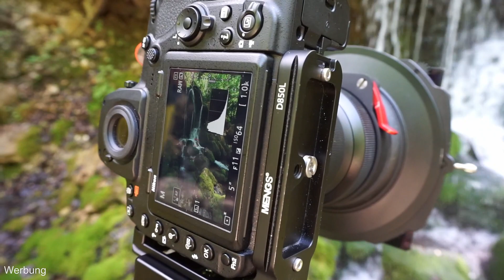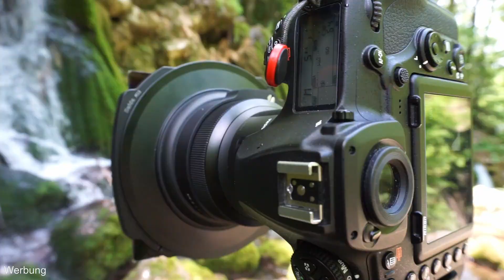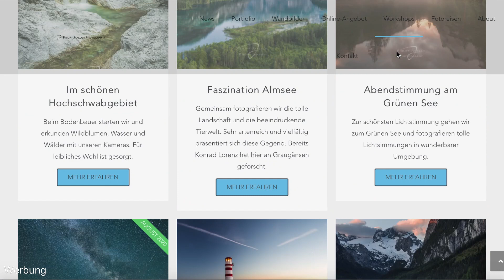Der Haida M15 Filterhalter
Philipp Jakesch und ich (beide Haida Austria Markenbotschafter) stellen euch den Haida M15 Filterhalter vor. Dazu haben wir uns in der wunderschönen Bärenschützklamm in der Steiermark getroffen.

Hier zu meiner Seite:
Youtube: you are already here ;-)